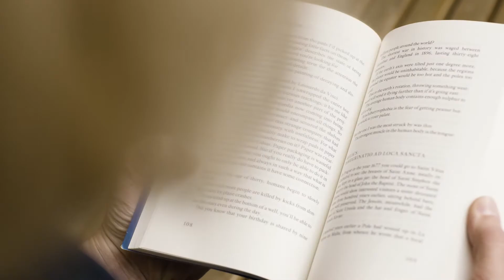S2E3: Don't coddle your employees! - The Pygmalion Effect (Tagalog-English)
𝘼𝙗𝙤𝙪𝙩
Hey, I'm Gelo Carullo. I'm an aspiring content creator with a ton of passion for a lot of things. I try to help other people while helping myself become is best version

Be the hero of your own movie!